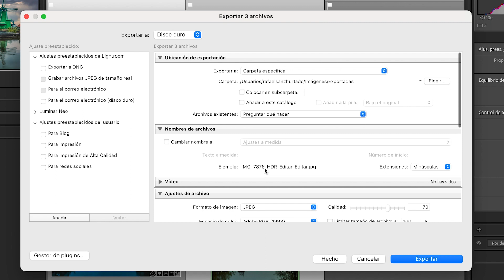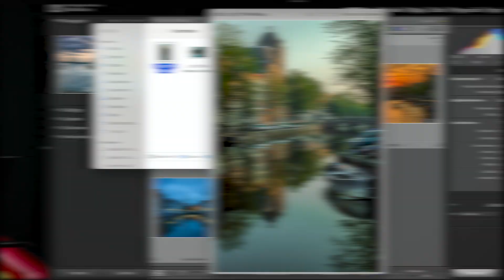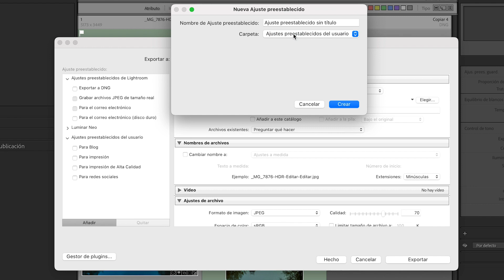📸 🚀 Cómo EXPORTAR tus fotos en Lightroom Classic | FACIL Y RÁPIDO (Tutorial)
📸 ¿Quieres aprender a exportar tus fotos desde Lightroom Classic sin perder calidad? ¡Estás en el lugar correcto! En esta lección final de nuestro mini-curso de Introducción a Lightroom Classic, te mostraré paso a paso cómo exportar tus fotos editadas. 🌟

🎓 Si aún no has visto las lecciones anteriores de nuestro curso, te invito a que revises nuestra lista de reproducción completa. Encontrarás tutoriales detallados sobre las principales funcionalidades y herramientas de Lightroom Classic